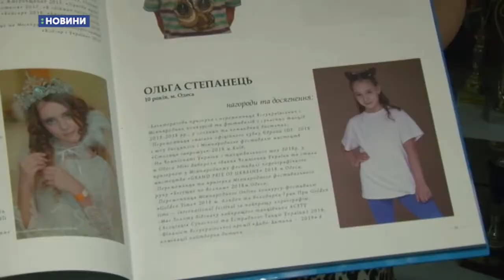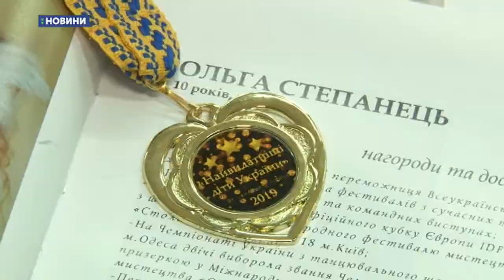20.09.2019. Новини. 08:00